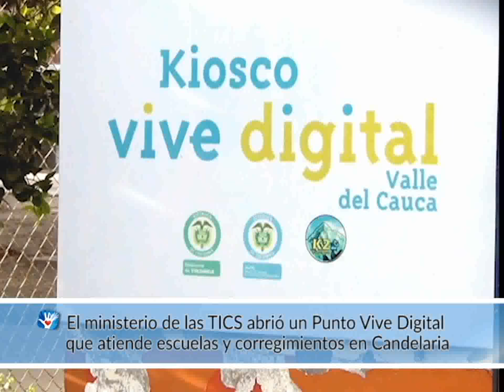GESTIÓN SOCIAL EN CANDELARIA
Hoy Corazón Pacífico, desde el municipio de Candelaria en la zona sur del departamento del Valle del Cauca dentro del área metropolitana de Cali en la Escuela de la Música un lugar que reúne el arte y la cultura de este Municipio.
Invitada Diana Ladino Gestora Social